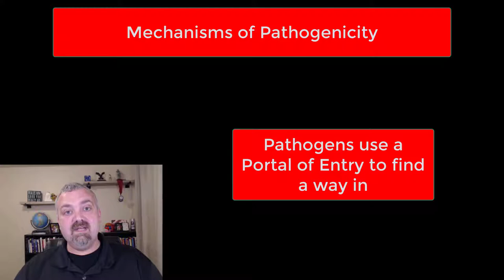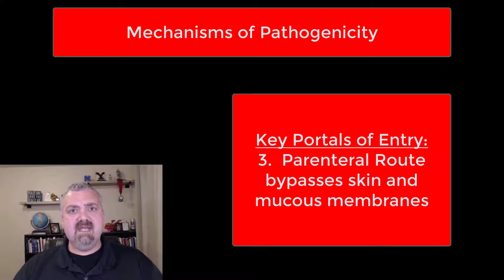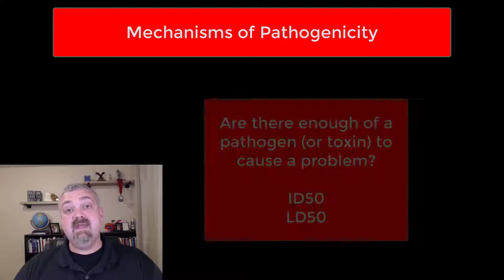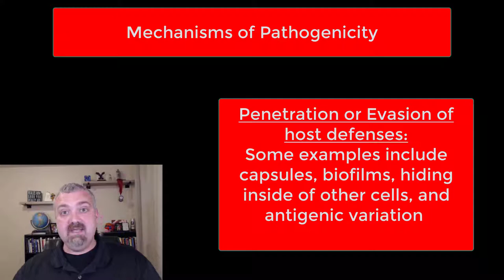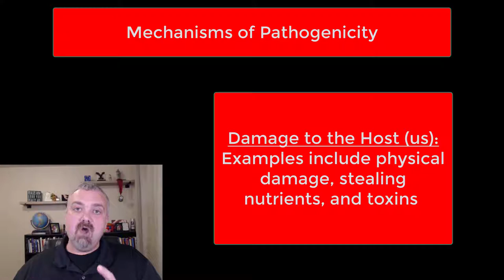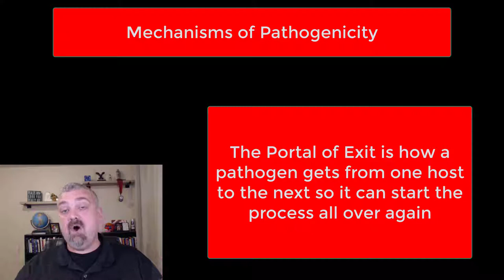Mechanisms of Pathogenicity: Microbiology